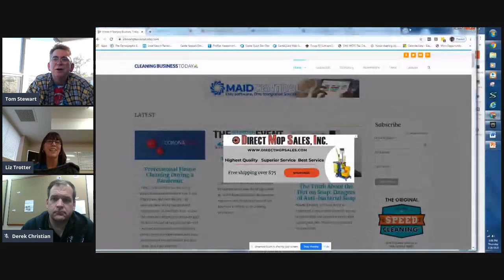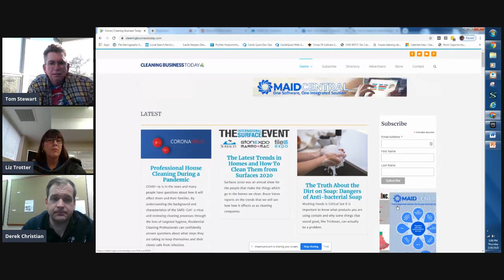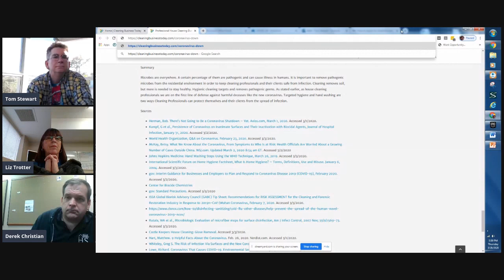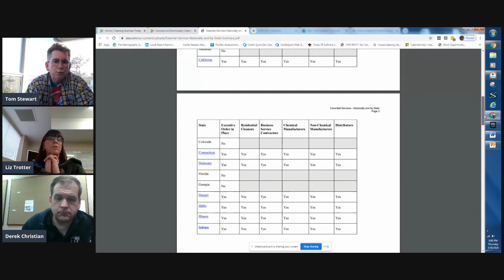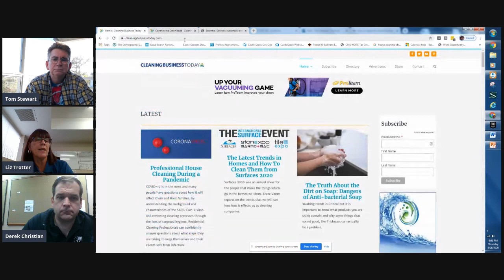Coronavirus Smart Business Moves 032620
In this Facebook Live, Tom, Liz, and Derek talk about the fast moving landscape for cleaning business owners as it relates to FMLA, Unemployment, Paid Sick Leave and more